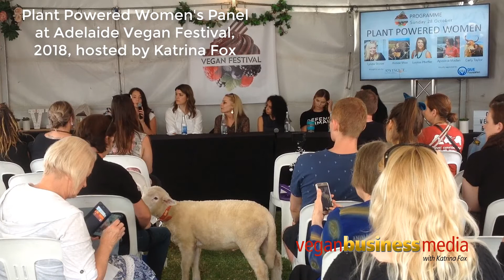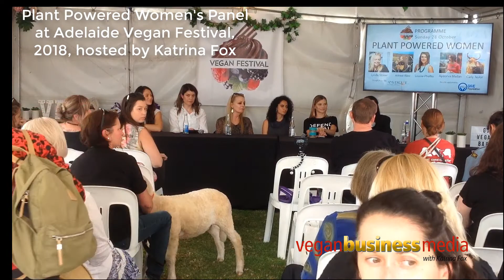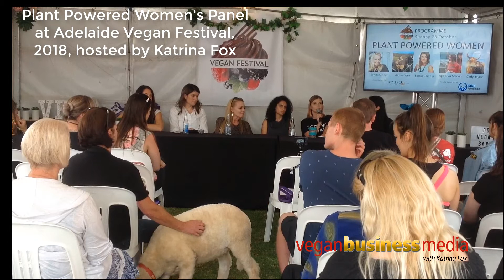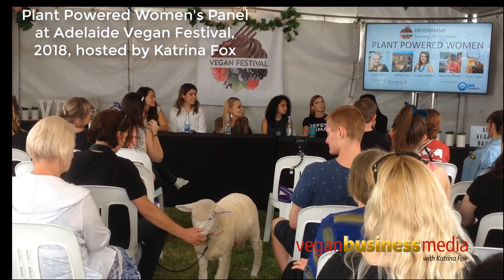Plant Powered Women's Panel at Adelaide Vegan Festival hosted by Katrina Fox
Video footage from last year’s Vegan Festival Adelaide of the Plant Powered Women’s Workshop that Katrina Fox of Vegan Business Media emceed. It was a mini-version of the Plant Powered Women’s Leadership Conference Series, a concept created by Kathy Divine, author and publisher and editor of Australian Vegans. ⠀
The project and Kathy’s upcoming book is all about inspiring and encouraging vegan women to become leaders in their communities - something I'm all for: ppwconference.com/ ⠀
At the panel, Katrina Fox was joined by some terrific women from a diverse range of backgrounds, experiences and skill sets, who are doing amazing activism using their unique gifts and talents.⠀
They include: Carly Taylor (animal and environmental activist and social media influencer); Louise Pfeiffer (finance professional and Animal Justice Party candidate for South Australia); Lynda Stoner (CEO of Animal Liberation); Apoorva Madan (vegan psychologist); Aimee Weir (the Vegan Alliance & more).
Among the topics discussed were: the importance of using your skills and strengths in advocacy, the future of veganism and animal advocacy, the benefits of using social media, mental health in activism, coping with bullying, working with farmers and others towards a plant-based future, the impact of plant-based business on animal advocacy, the importance of political action for systemic change, the importance of media coverage in animal advocacy and much more.⠀